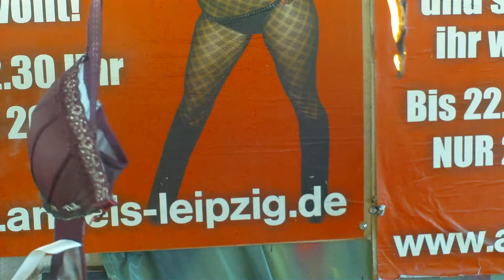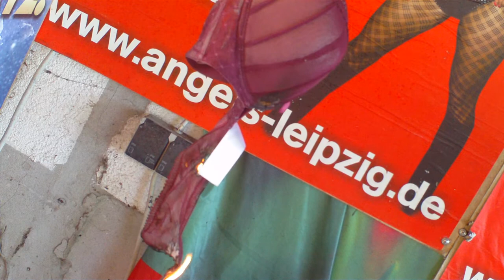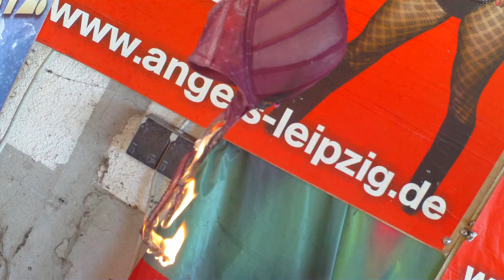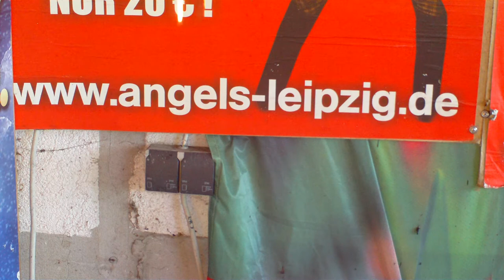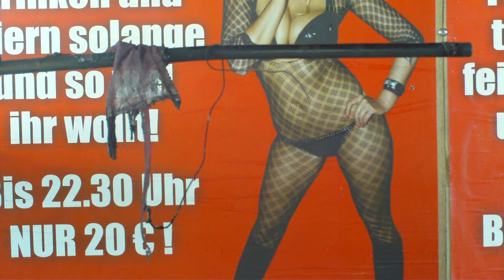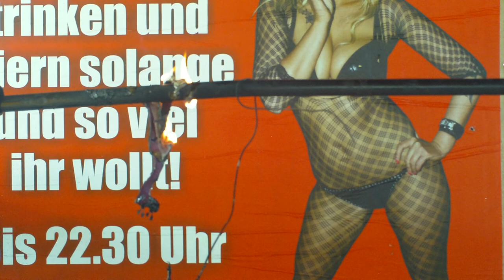Bakłażan - czarny, BIUSTONOSZ spalanie